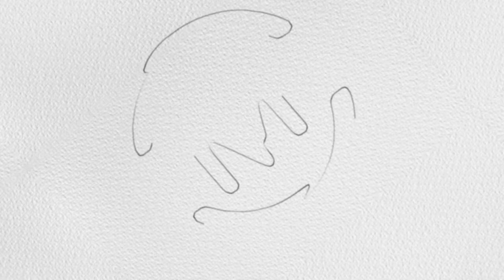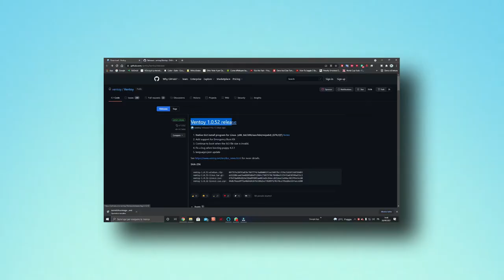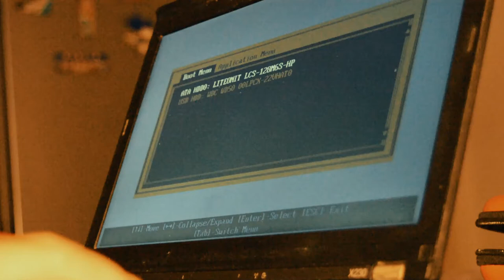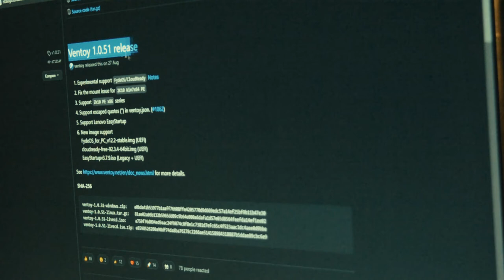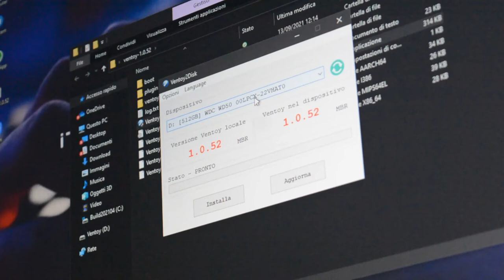Ventoy - Un solo hardisk per domarli tutti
Carissimi amici di MiticoSnake, scusate ma, per problemi tecnici non ho rispettato la domenica infatti questo è un video del lunedi mantenendo il solito orario.

Fatto stà che, negli ultimi giorni della settimana, grazie ad un mio amico, ho scoperto un piccolo tool ma in grado di fare delle cose in grande. Vi dico solo che vi servirà un harddisk per domarli tutti. Per il resto vi lascio al video completo